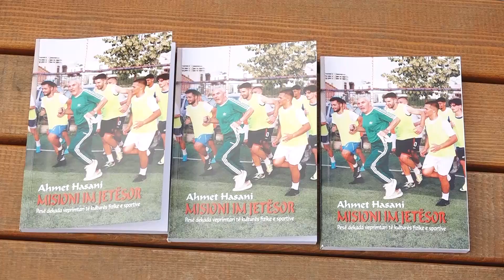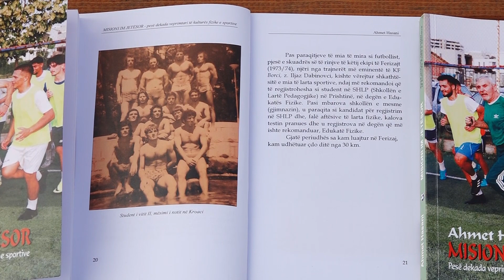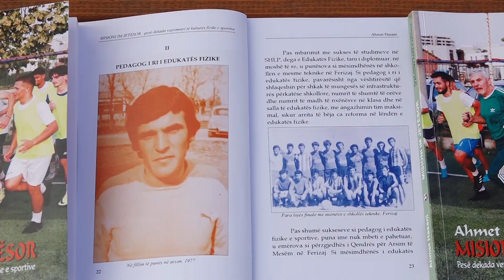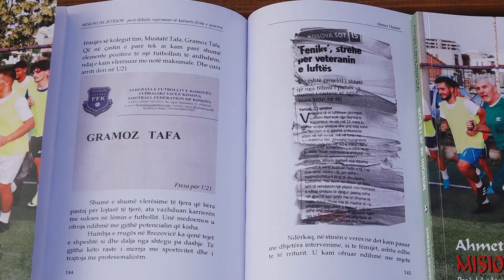Gjysmë shekulli aktivitete sportive, Ahmet Hasani thotë se shumëçka ka ndryshuar - 13 Janar 2023